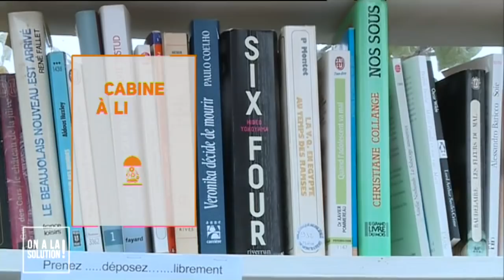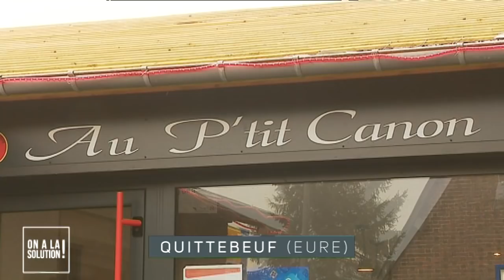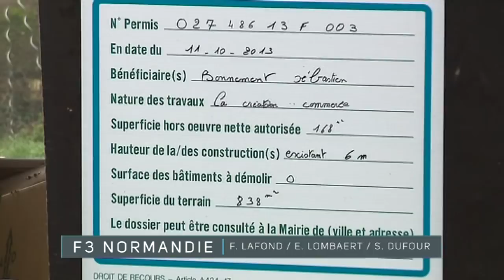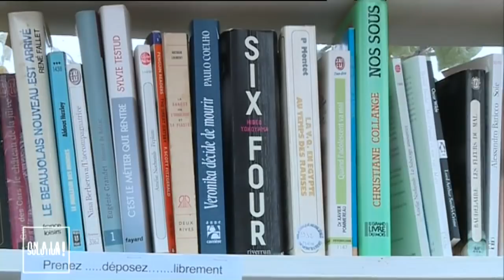On a la solution ! – 15 Janvier 2018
Du lundi au dimanche, cette édition de 8 minutes met en lumière toutes les actions et initiatives citoyennes organisées en région. Dans les vignes de Pouilly, en Bourgogne, une cinquantaine d'éoliennes anti-gel ont été installées ces deux dernières années. Les température négatives au printemps avait eu des conséquences catastrophiques sur la production du vin. En Moselle, un couple s'est lancé dans la fabrication de fromages vegan, sans lait, ni crème...et le succès est au rendez-vous.
A Moncrabeau, dans le Lot et Garonne, une ancienne cabine téléphonique a été transformée en boite à livres qui sont gratuitement mis à la disposition des habitants...